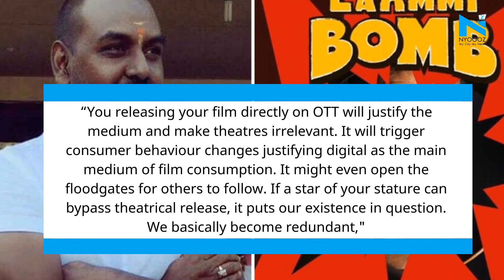Cinema halls owners panic as filmmakers opt for OTT premieres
Opting for a virtual premiere might appear to be a wise selection for the filmmakers in the time of lockdown, but it  the movie theater owners aren't too happy with this decision.